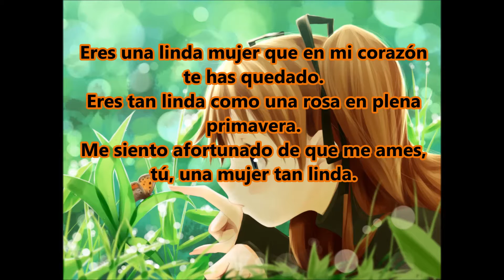Eres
Un poema de mi autoria
puedes pasarte por mi Blog para leer este y mas de mis escritos: